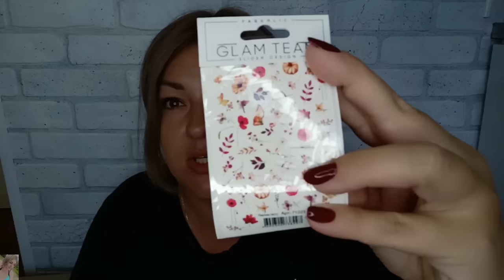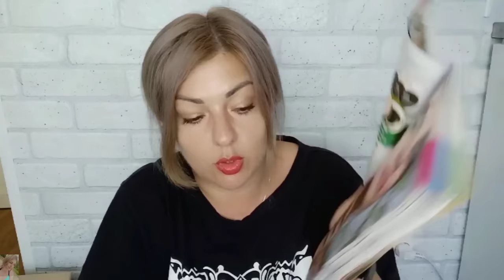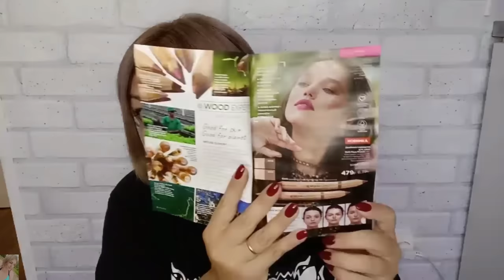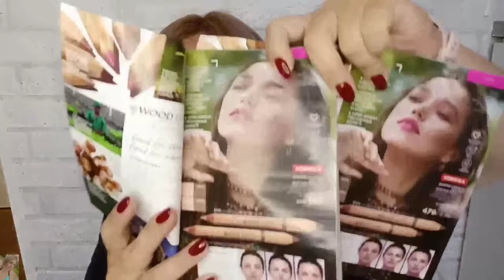❤️ FABERLIC КРУТОЙ 🔥 ЗАКАЗ ПО 12 КАТАЛОГУ / НОВИНКИ 😍 ТОВАРЫ ПО КУПОНУ И С РАСПРОДАЖИ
ВСЕМ ПРИВЕТ!!!
В этом видео вместе с вами распакуем заказ в компании ФАБЕРЛИК по 12 каталогу. Много новинок фаберлик, новые тканевые маски, парфюмерные воды Just Bloom, переводные наклейки для дизайна ногтей, жидкий пигмент для губ, тени для век It's clear, БАДы фаберлик, товары для дома и многое другое!